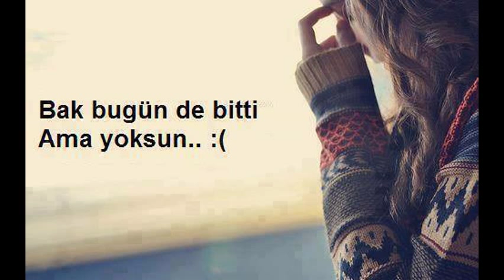Yusif Ehmedli & Zeynedin Seda Oyun cixardaq